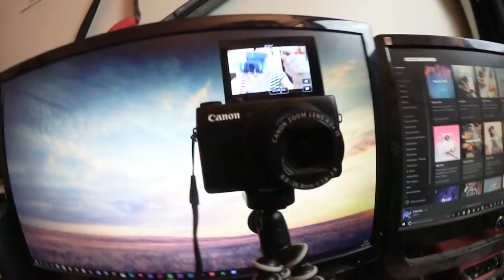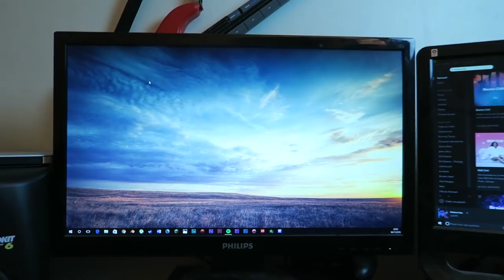LOULOU | Présentation de mon setup !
A la demande d'un abonné, voici la présentation du matériel avec lequel je travaille au quotidien pour produire mes vidéos ! J'espère que cela vous intéresse un peu ;) Voici la liste des produits abordés:

Caméras: Canon G7x, et Canon Legria Mini X